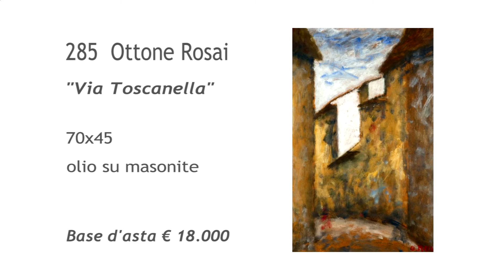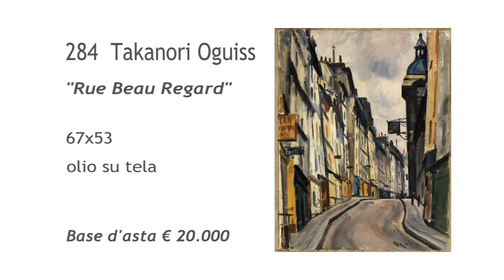Asta 110 (Fillia, Rosai, Oguiss)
Ore 16 in diretta web e sul canale 855 di SKY
Ore 21 in diretta web e sul canale 855 di SKY